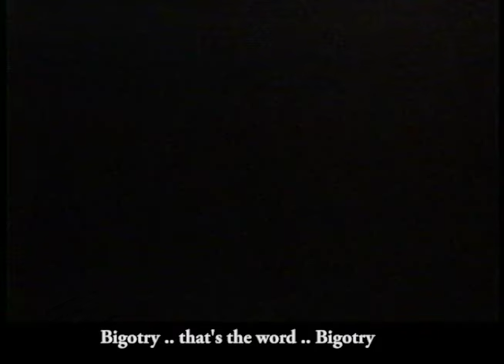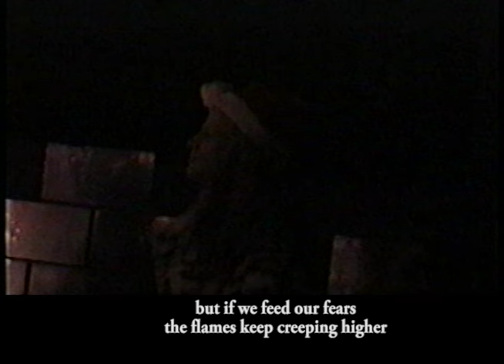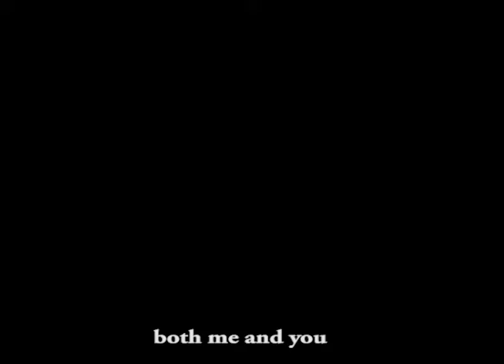Glamazon Bigotry Paradise Lounge Female Guitarist Shredmistress Rynata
Female Guitarists Shredmistress Rynata and Christine Beatty live and studio recording of 'Bigotry' at the Paradise Lounge, San Francisco 2000. Played in front of a live audience in San Francisco, Glamazon, with trans-gendered female leadsinger | guitarist Christine Beatty and German born female guitar shredder 'The Shredmistress' is a timely testimony of what ails society.

Like most Glamazon songs, the message here is clear.